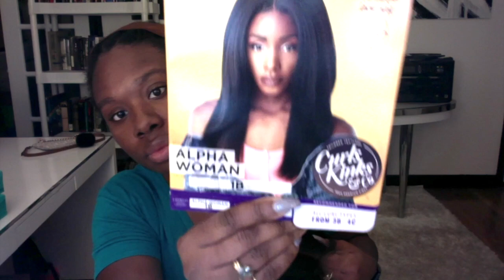Buy or Bust!??! || Sensationnel Curls Kinks & Co. BOSS BABE & ALPHA WOMAN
..DIRECT LINKS TO HAIR..

**I have personally purchased all products unless otherwise stated. I will only give my honest opinion for every review. Please thoroughly research before making any purchase.